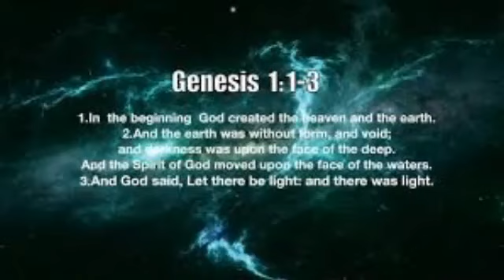Let There Be Light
King of Glory Series #1